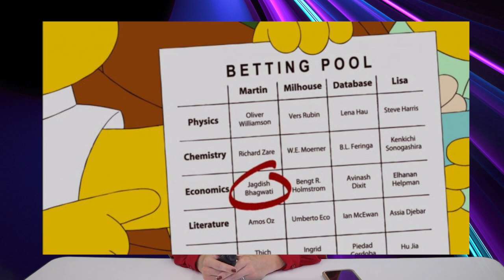uNews | Jackie Dutton | useless crypto news | 2.5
Hello and welcome to uNews, where you get uNews.

A satire crypto comedy news show.